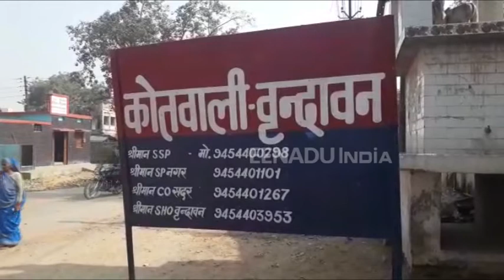इस्कॉन टेंपल में साधु के भेष में रह रहा बांगलादेशी मथुरा से गिरफ्तार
मथुरा : धर्म की नगरी वृंदावन में इस्कॉन मंदिर के पास से साधु के वेश में रह रहे एक बांग्लादेशी को गिरफ्तार किया गया है. जिसके पास से मोबाइल फोन, एटीएम कार्ड, लैपटॉप ,आधार कार्ड और कई दस्तावेज मिले हैं. खुफिया विभाग और पुलिस की टीम पकड़े गए बांग्लादेशी से पूछताछ कर रही है. पकड़ा गया बांग्लादेशी युवक फाल्गुन विकास वैद्य के नाम से रह रहा था.